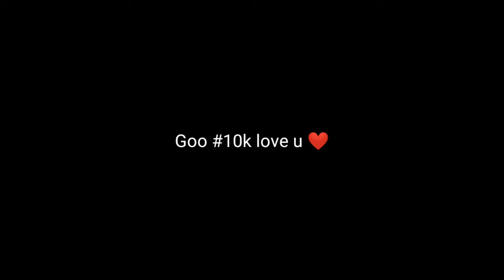Tavenchi - Spotlight 💖(Realme Dpi 850) 🇮🇩🇧🇷🇮🇳🇹🇭🇲🇽🇲🇦🇦🇷🇻🇳🇷🇺🇳🇵🇧🇩🇲🇾🇪🇨...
Welcome :)
🔰 Mobile player🎗️
🔰 Nick Name : BR™•Ｋｉｃｋｙᵛᴵᴺ
🔰 Indonesian Server 🇮🇩❤️
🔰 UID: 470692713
Song 🎶 : Tavenchi - Spotlight